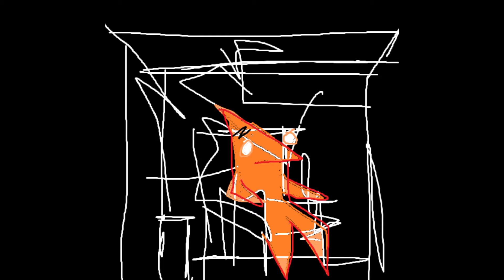qt2f - XO willow☆ - WINTER SUICIDE ft nameless - keed (qt2f cover)